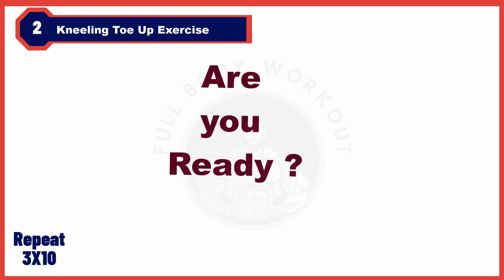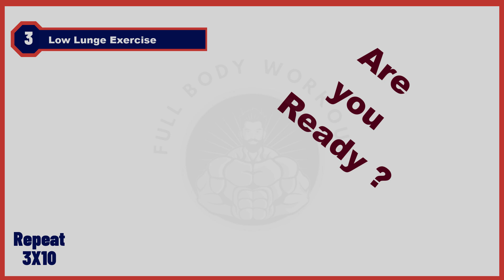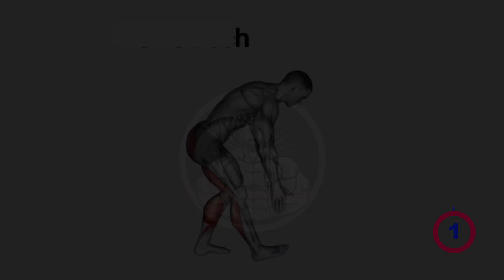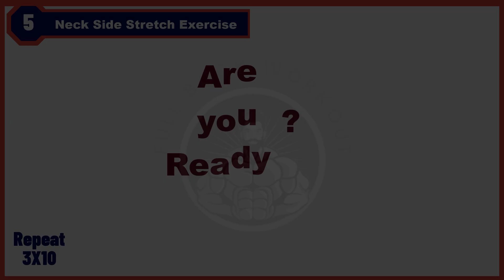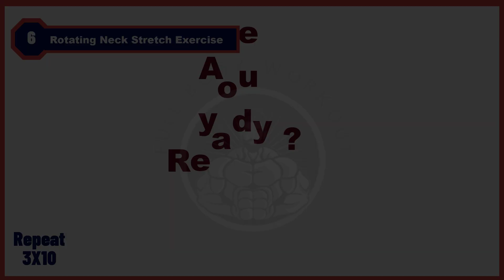Quick Morning Stretching : Ignite Your Day with Flexibility, Mobility, and Freedom from Stiffness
Rise and shine, and welcome to our invigorating video - "Quick Morning Stretching Routine for Flexibility, Mobility, and Stiffness." This carefully curated routine is designed to kickstart your day, improve flexibility, enhance mobility, and banish stiffness, setting the tone for a day filled with vitality and wellness.

1. Hip Flexor Stretch: 🚀
Begin your morning with a hip flexor stretch to awaken and energize your lower body. Kneel on one knee, keeping your back straight, and gently press forward, feeling the stretch in your hip flexors. This exercise promotes flexibility in the hips, crucial for maintaining overall mobility.

2. Kneeling Toe Up: 🧘‍♂️
Transition into a kneeling toe-up stretch, where you sit back on your heels and lift your toes towards the ceiling. This stretch targets the tops of your feet and ankles, relieving any stiffness from a night of rest and preparing your lower extremities for the day ahead.

3. Low Lunge: 🌄
Engage your entire lower body with a dynamic low lunge. Step one foot forward into a lunge position, feeling a deep stretch in the hip flexors and quadriceps. The low lunge is a powerful stretch that enhances flexibility and mobility in the legs.

4. Runner Stretch: 🏃‍♂️
Transition seamlessly into the runner's stretch, extending one leg straight while keeping the other knee bent. This stretch targets the hamstrings and calves, promoting flexibility in the posterior chain and preparing your legs for movement.

5. Neck Side Stretch: 🌈
Shift your focus to the upper body with a gentle neck side stretch. Slowly tilt your head to one side, feeling the stretch along the neck and shoulders. This stretch helps alleviate tension and promotes flexibility in the cervical spine.

6. Rotating Neck Stretch: 🔄
Conclude your morning routine with a rotating neck stretch. Gently turn your head from side to side, feeling the gentle release in the neck muscles. This exercise enhances flexibility in the neck and upper spine.

Embrace the Morning Benefits:
This quick morning stretching routine is more than just a series of movements; it's a ritual to invigorate your body and mind. By incorporating these exercises into your morning routine, you're jumpstarting your circulation, promoting joint health, and fostering a sense of well-being that will carry you through the day.

Make it a Daily Habit:
Creating a daily habit of morning stretching is a gift to your body. Dedicate a few minutes each morning to this routine, and watch as your flexibility improves, stiffness diminishes, and overall mobility increases. Consistency is the key to unlocking the full benefits of this morning ritual.

Conclusion:
As you embark on your day, carry with you the newfound flexibility, mobility, and freedom from stiffness that this morning stretching routine provides. Whether you're facing a busy day at work or enjoying a day of leisure, these stretches set the foundation for a day filled with energy and vitality. Here's to a flexible and fabulous morning! 🌞🌈
chapter
00:00 introduction
00:07 hip flexior stretch
01:07 Kneelin toe up
02:07 low lunge
03:07 runner stretch
04:07 neck side stretch
05:07 rotating neck stretch